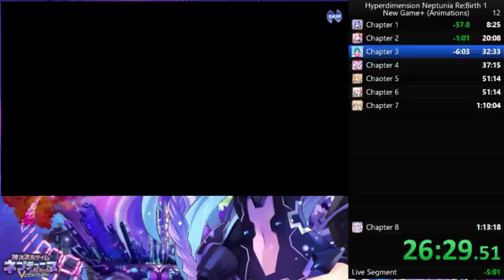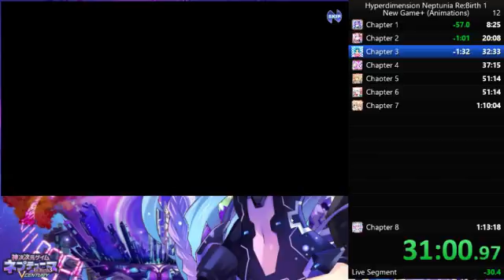Run Hyperdimension neptunia rebirth 1 1h11m36s NG+ Animations